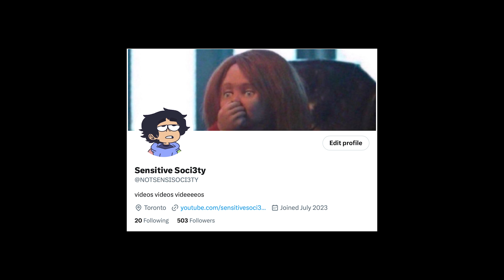SHE STARTED AN ONLYFANS 🤮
Gorlock The Destroyer is back and worse than ever